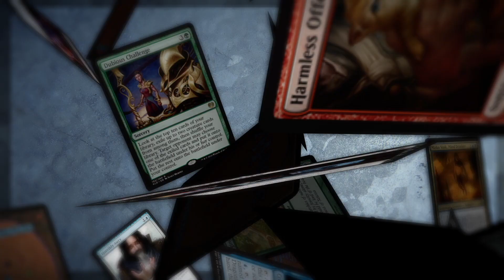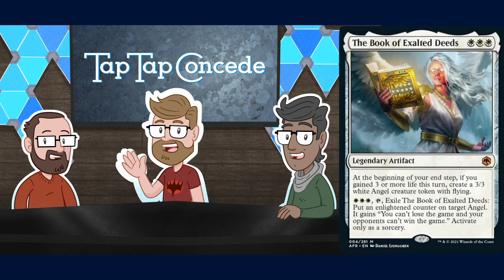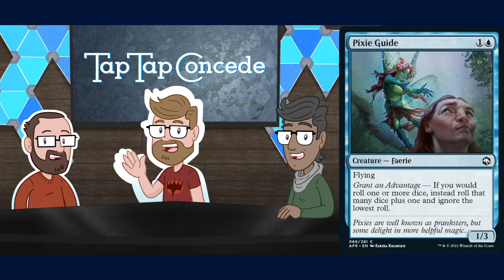AFR Limited & Bannings || TTC 368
Graham, Nelson, and Cameron (mostly) discuss Forgotten Realms limited play, plus the banning of Hullbreacher and Book of Exalted Deeds.